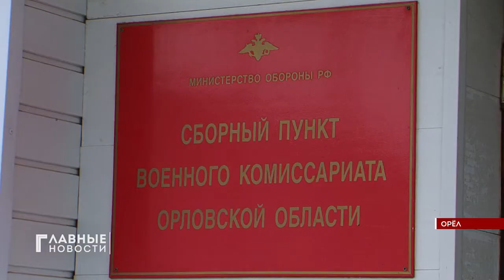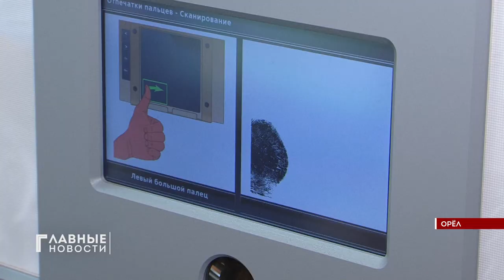Орловских призывников тестируют на коронавирус